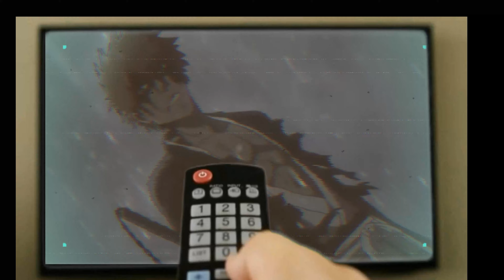Todo lo que debes saber sobre los ESTRENOS VERANIEGOS más esperados de la Temporada VERANO 2024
Si gustas, sígueme, envíame sugerencias para videos, dibujos, en fin solo comunícate XD :)